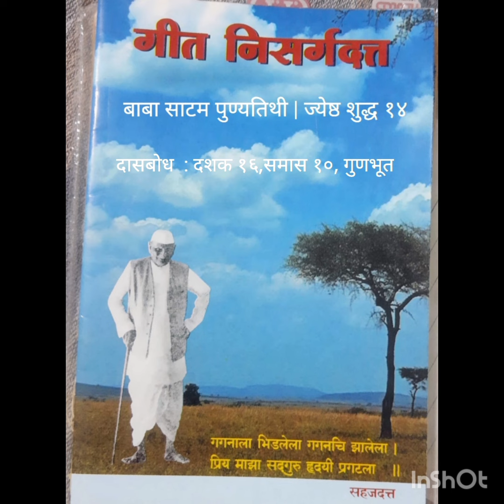दावुनि देवा निज ह्रदयाते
Nirupan by Sahajdatta Maharaj
Dasbodh : 16/10
Baba Satam Punyatithi: 21.6.24
( Jeshtha Shuddha,14)